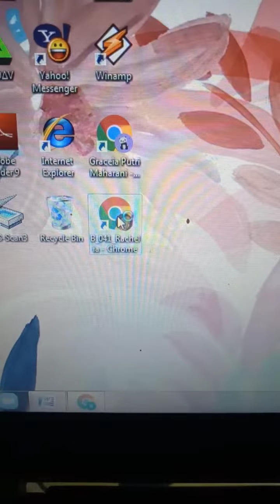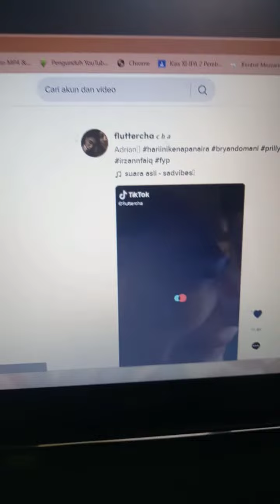Tips login akun tiktok web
Pada Video kali ini kita akan membahas mengenai